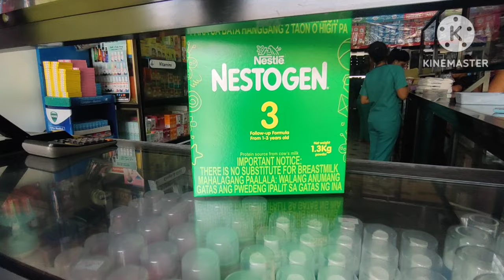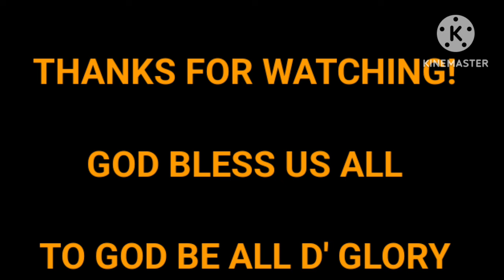part-2 26yrs old byuda! naki labada ako para pambili uniform! || VAL SANTOS MATUBANG || KalingapRab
ISANG BATA PALANG SIYA NOON! NG MARANASAN NA ANG MAGSUMIKAP PARA MAKAPAG ARAL! ALAMIN ANG BUONG KEENTO SA VIDEO NA ITO!